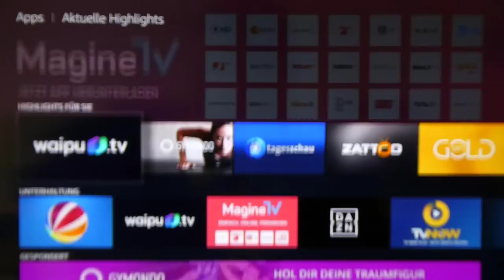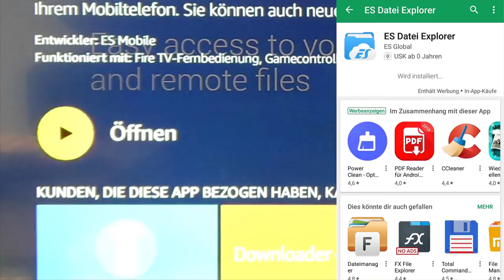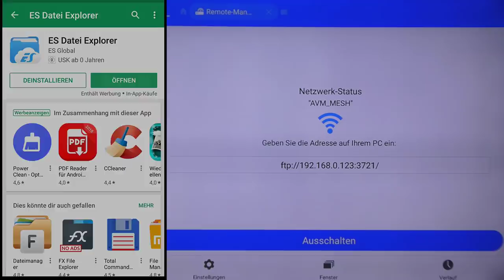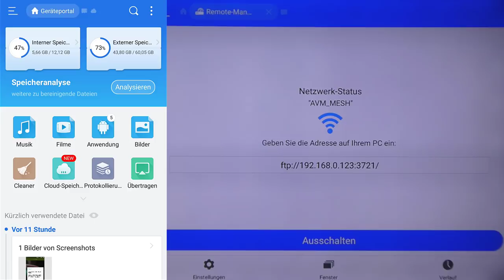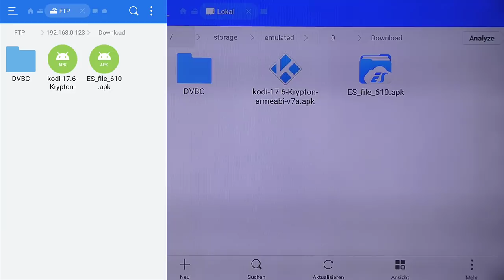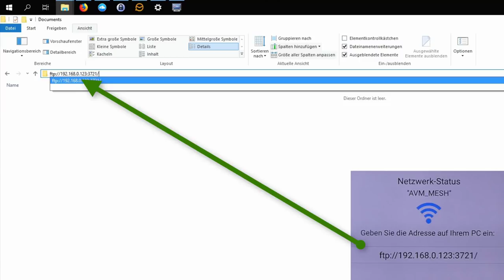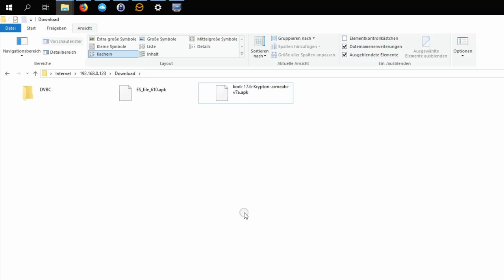APK Dateien auf den FireTV Stick übertragen (Kodi installieren)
Fire TV [Ref]
Möchte man zum Beispiel Kodi auf dem Fire TV (Stick) installieren kann man komplizierte Methoden verwenden oder ganz einfach einen FTP Server eröffnen und Dateien übertragen. Vorher muss im FireTV Stick noch die installation aus unbekannten Quellen erlauben (Entwickleroptionen).